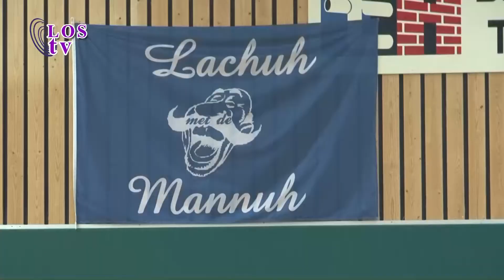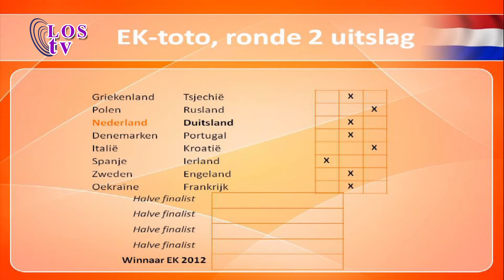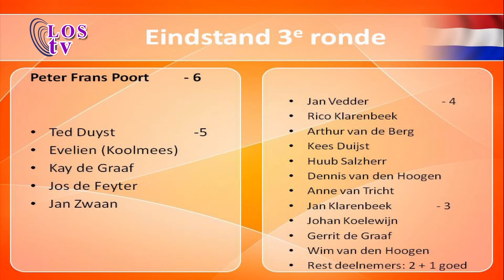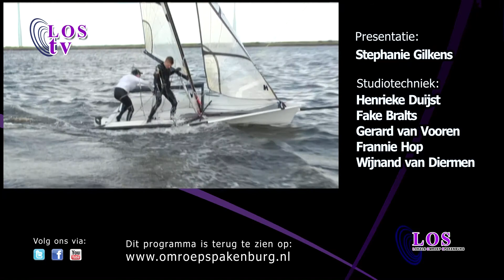LOS Sportcafé Afl. 22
Iedere week zijn er personen uit de lokale sport aanwezig. Deze week de uitslagen van de EK-Toto ronde 2 en 3. Daarnaast zitten Josina van de Groep en Fiona Duijst aan de stamtafel bij Stephanie Gilkes. Zij praten over hun deelname aan Alpe Du'zes en hebben eigen opnames meegenomen.

Opgenomen op: 21 juni 2012
LOS (Lokale omroeps Spakenburg)